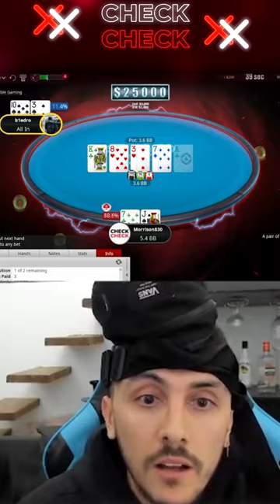😨 JUEGO por 25K USD 🔥